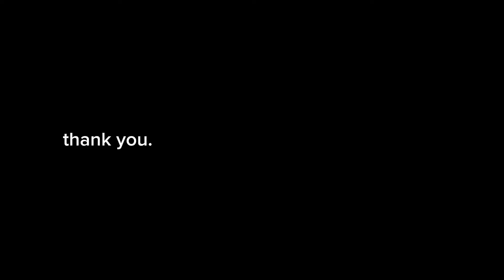t h a n k y o u